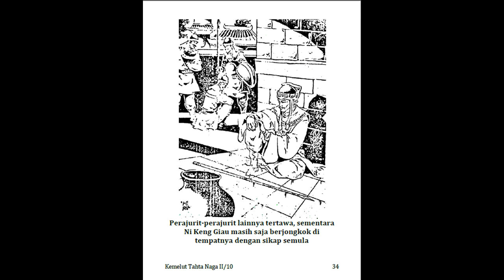Seri Cerita Silat Kemelut Tahta Naga bagian 2 Jilid 10